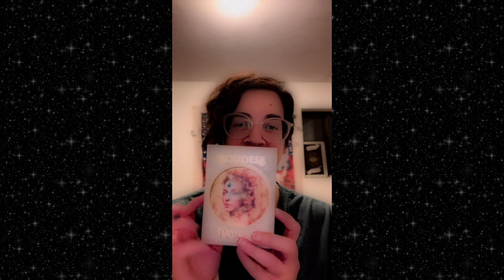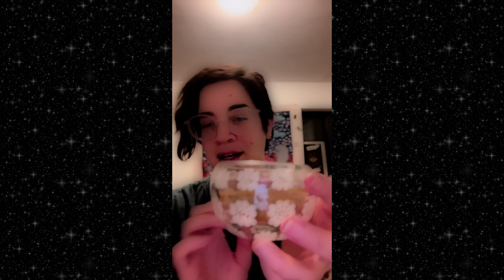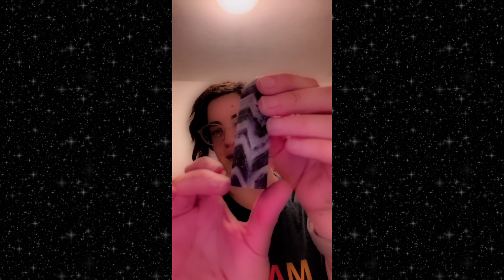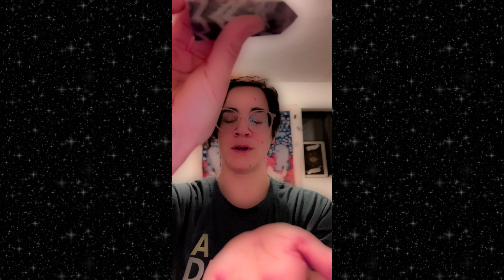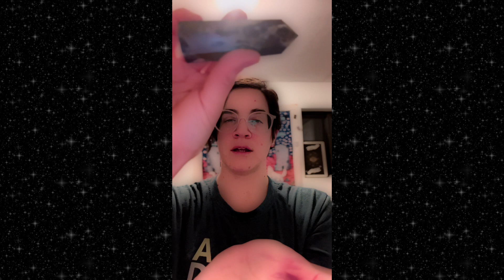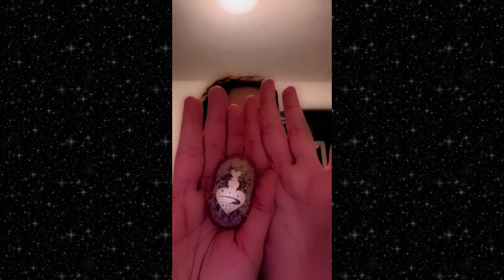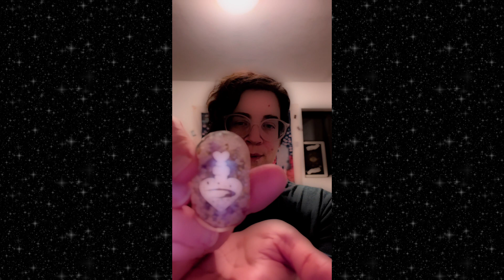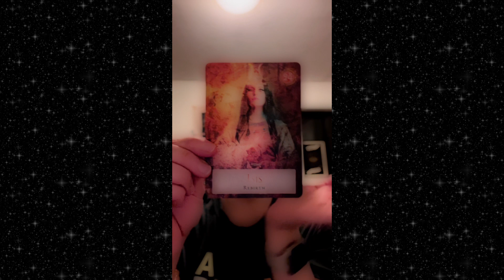New moon 🌚 reiki 🤲🏻 ✨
Hello lovely souls 💕 I hope you enjoy tonight’s new moon reiki healing and intentions 🌚✨